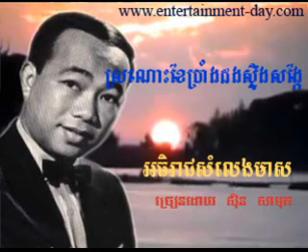608 Samuth Sronoh Kher Brang Dong Steong Songker